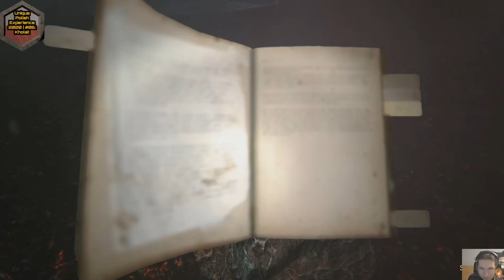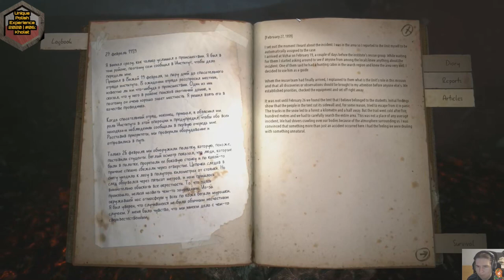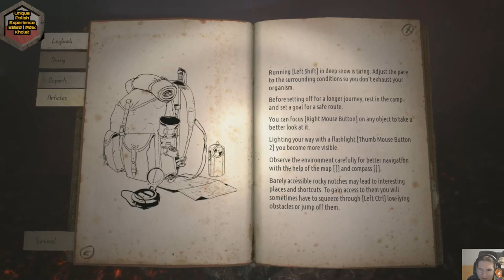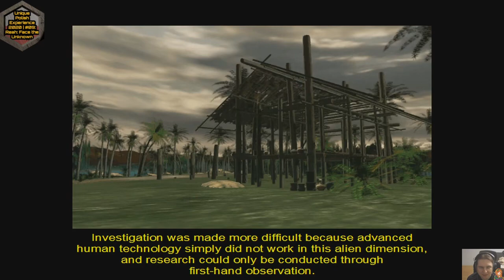Unique Polish Experience (2020)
The Unique Polish Experience returns with 11 games for 11/11!
Table of contents:
0:00:00 - 911 Operator
0:30:00 - Bulletstorm
1:00:00 - Butcher
1:30:00 - Earth 2140
2:00:00 - Gwent
2:30:30 - Kholat
3:00:00 - Nightmares from the Deep: the Cursed Heart
3:30:00 - Planar Conquest
4:00:00 - Reah: Face the Unknown
4:30:00 - Tower of Time
5:00:00 - Two Worlds